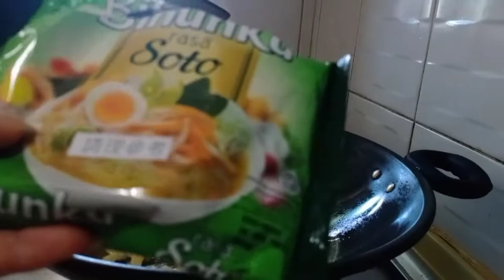Aktifitasku Masak Goreng Kentang Ayam Bumbu Kicap Lezat Gurih//@Rosmiati Salim//